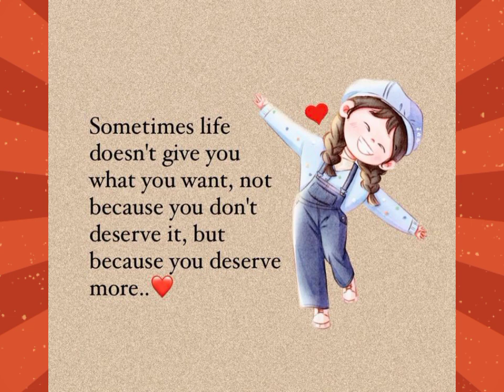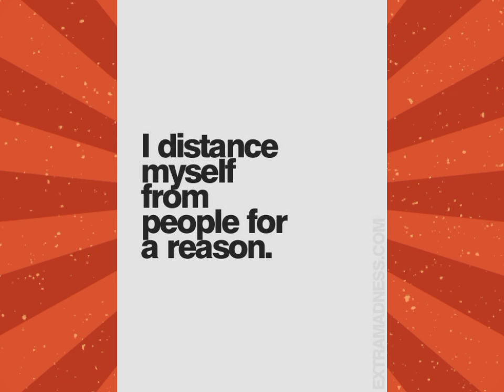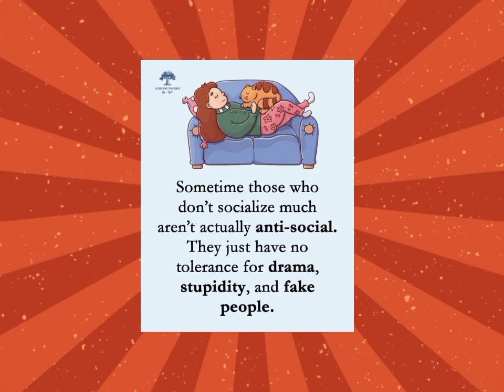Beautiful Life Lessons and Picture Illustrations.